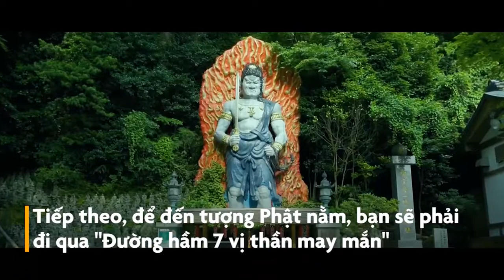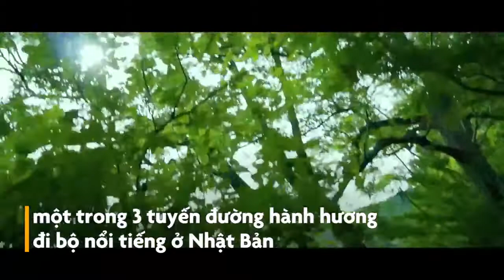Ngôi chùa có tượng Phật bằng đồng lớn nhất thế giới.(The largest bronze Buddha statue)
世界最大なブロンズ仏像がある寺院。